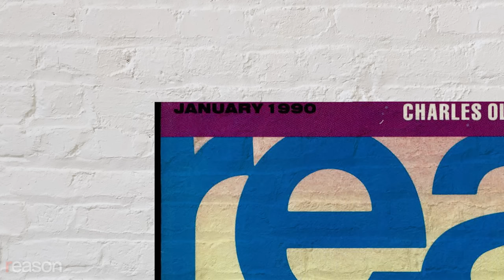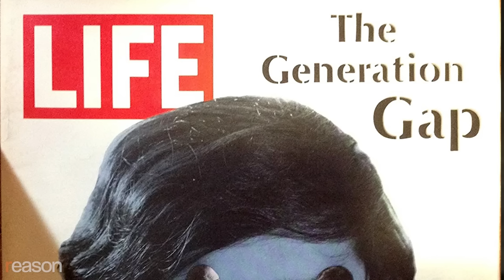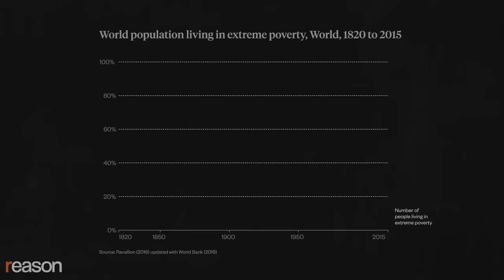Why Millennials and Gen Z Hate Boomers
Karla Vermeulen's Generation Disaster: Coming of Age Post-9/11 is a starting place to mend the new generation gap.

What are the long-term psychological effects of growing up in a world where the 9/11 attacks and school shootings drastically restructured your childhood around overblown fears of random violence, where the Great Recession wiped out your parents' savings, and the historically slow economic recovery hampered your job prospects for a decade, and where you were reminded every single day that the world only has a few years left before climate change makes the planet uninhabitable? And on top of all that, you face massive political polarization, growing racial strife, and COVID-19?

Meet "Generation Disaster," the subject of a fascinating new book by State University of New York at New Paltz psychologist Karla Vermeulen. Subtitled Coming of Age Post-9/11, Generation Disaster is built around a massive national survey of people born between 1990 and 2001. Vermeulen looks at the cumulative impact of being raised in a relentlessly apocalyptic social and political environment, the role that Boomer and Gen X parents and authorities play in stoking anxiety, and how new forms of technology and media have influenced the worldviews of millennials and Generation Z members roughly between the ages of 20 and 30.

In an era of mounting generational hostility, Vermeulen is an essential mediator between older and younger Americans, and her book, Generation Disaster, is a rich, empathetic portrait of a group too often simply—and wrongly—dismissed as weak, lazy, and entitled.

Footage Credit: Isaac Reese and Noor Greene

Produced by Regan Taylor; map graphic by Isaac Reese; audio post-production by Ian Keyser